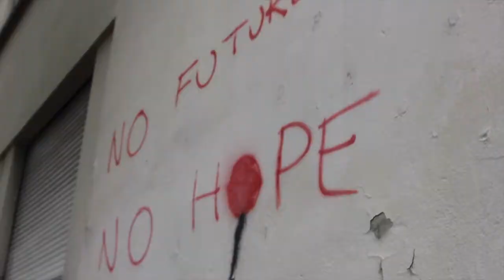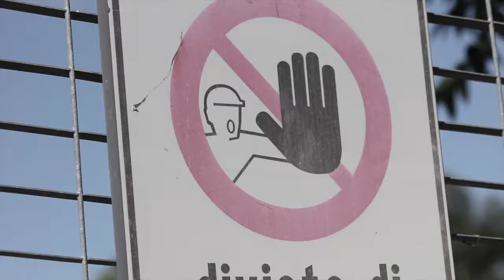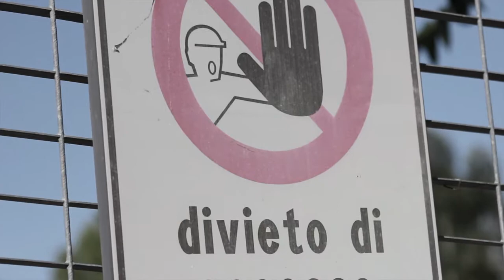Deriansky for the MCs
Prod. By Deriansky a.k.a. Mastiff Derio che si presenta come produttore a parma.
-Video montato e girato da Iacopo & Filippo Ferrari
-NTR crew